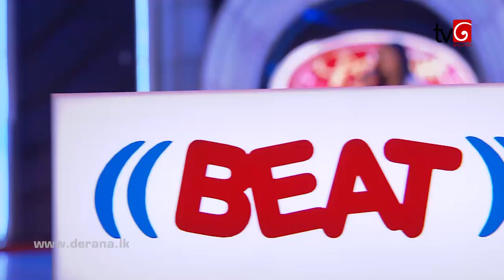Nisansalai Seethai | Sashika Madushani DDS S9 (13-06-2020)